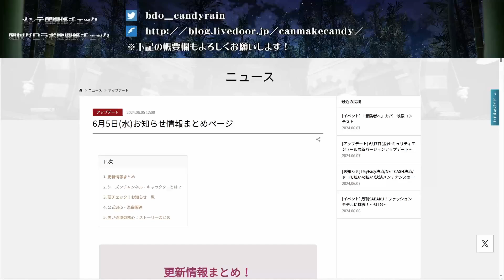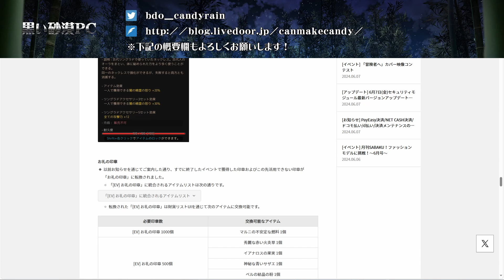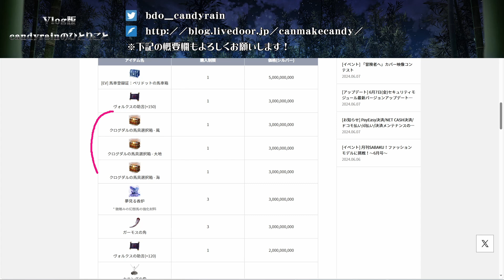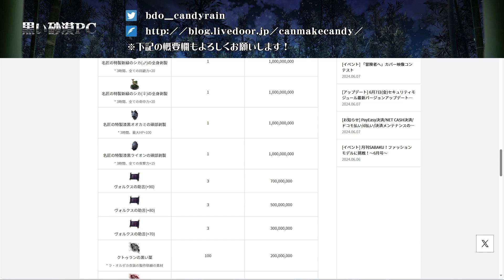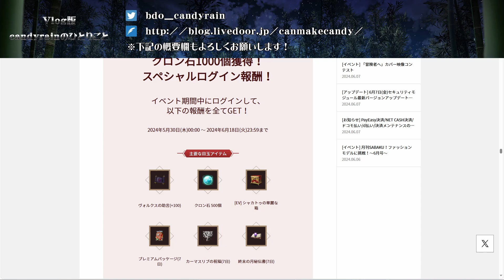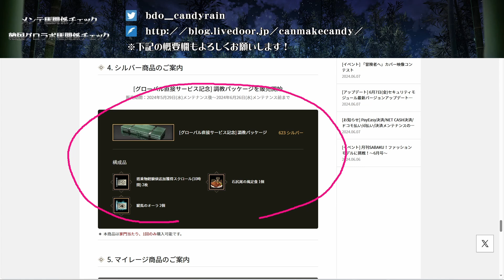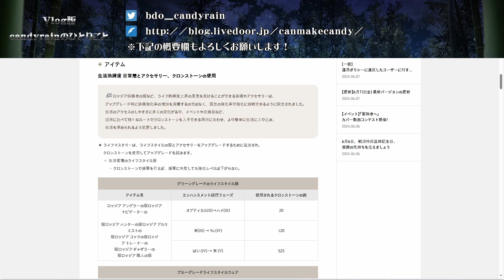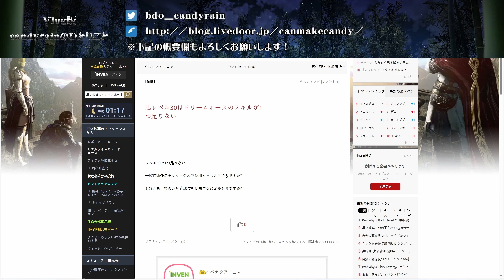【黒い砂漠PC】🐎6/5メンテ馬関係チェック＆韓国グロラボ馬関係チェック＆invenチェック🐎【Vlog版candyrain★のひとりごと】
録画ソフト：OBS Studio
WT画像：速い牡蠣(@Araka_L)様
落書きツール：Epic Pen